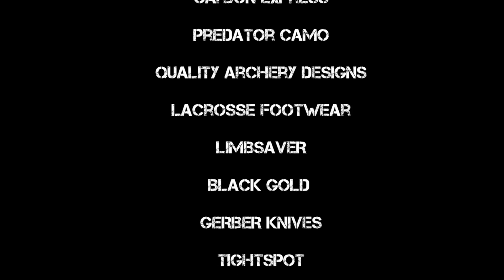BoneDriven EP4 - TW Turkey Down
TW Norman Guest stars on this great turkey down episode on BoneDrivenTV. Watch as TW takes you on an adventure turkey hunt of a life time.